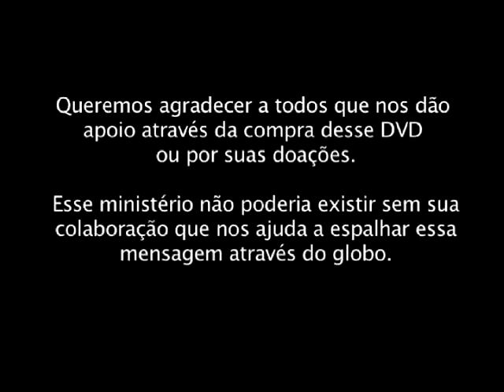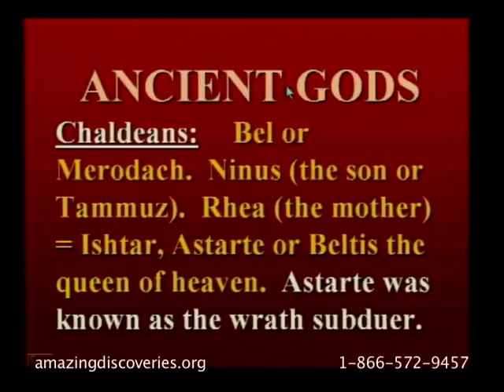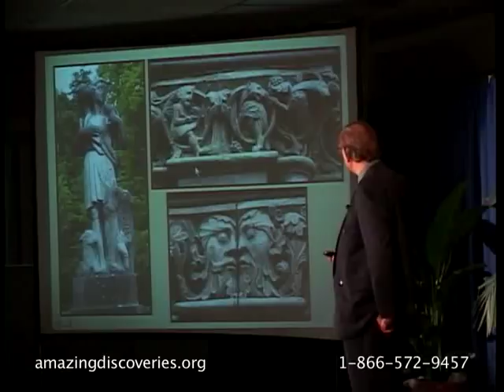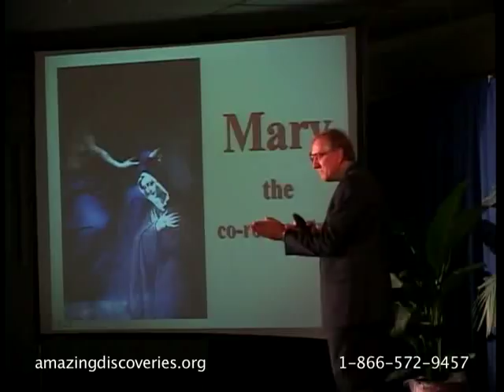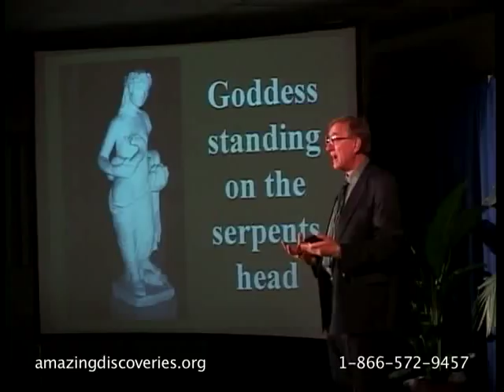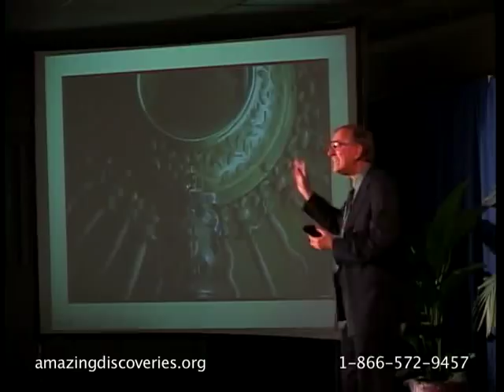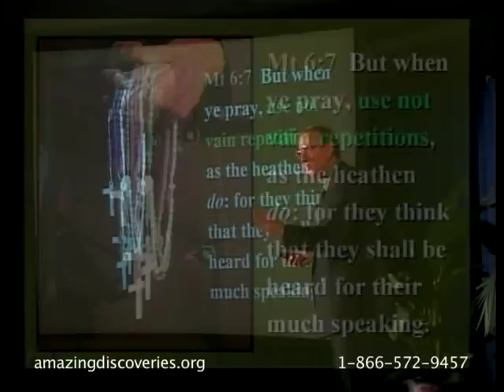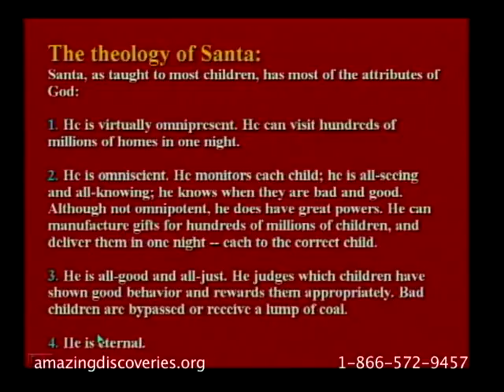Walter Veith - Ataque Total 19 - O Vinho de Babilônia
Considerações sobre Babilonia | Os deuses antigos | Dagom -- o peixe-sol | O panteom de Roma | Símbolos na boina do papa | Orgulho católico e o deus pan | Pontifex Maximus e mais símbolos | A porta | Papado: porta do jubileu, chaves etc. | Madonna preta e branco | A origem oculta do jogo de xadrez | A mãe e o filho no paganismo e catolicismo | Rainha Maria | Maria mediadora -- A gruta do leite | A pomba | IHS -- Isis, Horus e Seth | O deus sol | Parte 2: Maria e outros deuses pagãos que saem de cavernas | Amaterasu e as dramatizações de mãos e rostos brancos | Maria esmaga a cabeça da serpente | O imaculado coração de Maria | Templo de Maria na Síria | Bambino e a escada santa em Roma | A hóstia da missa católica | A estrela do oriente: Sirius ou Lúcifer | Meia lua e estrela usada pelo islamismo | Mitra e seu culto | Sol lua e estrelas | O sol com o rosto | A auréola de santo -- símbolo do sol | A cruz alçada | O mesmo símbolo manual no paganismo e catolicismo | Ying Yang |
 Tridente no paganismo e catolicismo | Matras | O olho de Osiris e o numero 360 | O simbolismo oculto do baralho | A concha cóptica | Globos e mais símbolos na catedral de S. Pedro | A porta dourada da capela de Sto. Inácio de S. Francisco -- O cone de pinho | Pulando sobre o fogo e a torre em chamas em Urbes | A árvore de natal O natal | O sacrifício do ganso e do porco | Amaterazo ou Surya cavalgando o céu por Aruna | O medalhão de Cibele | Santa -- Papai Noel e os Nicolaítas | A origem pagã da páscoa | Roda solar e o obelisco egípcio na praça de S. Pedro | Conclusão

Dublagem: Dr. Milton Torres, Unasp-EC.